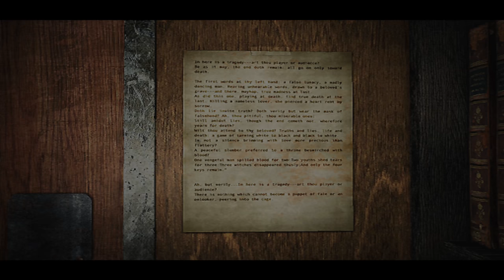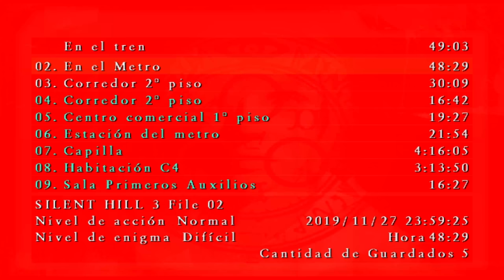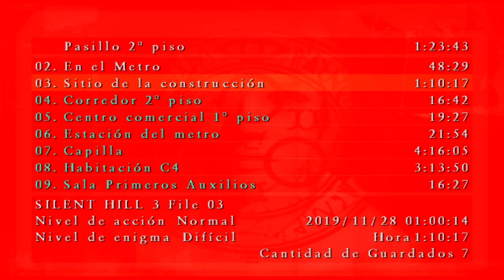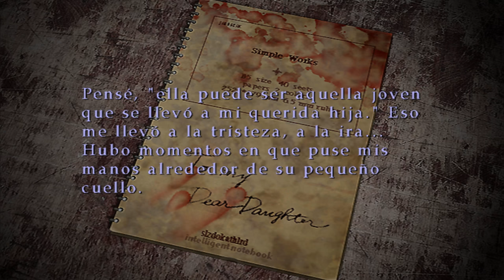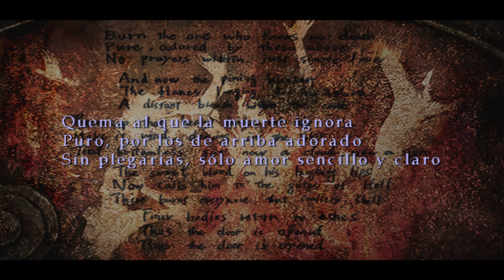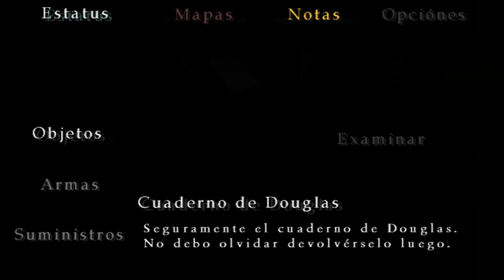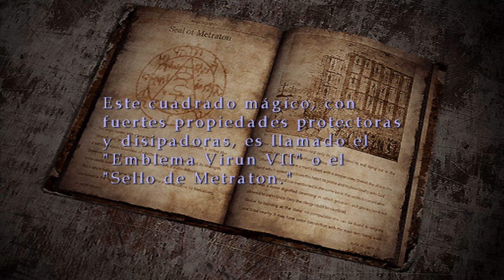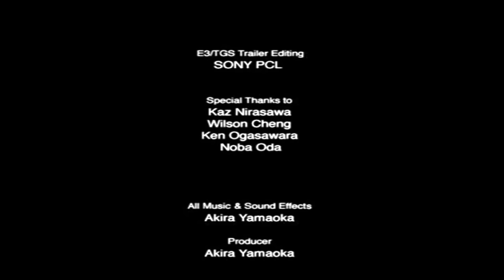Silent Hill 3 - 4K 60ᶠᵖˢ - Juego Completo - Longplay sin Comentarios en Español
Walkthrough de SH3 completo sin comentarios, en español y en su versión definitiva de PC a 4K 60FPS.

Todos los items, todas las armas, todos los archivos, todos los jefes, todas las cutscenes.

0:00:00 Centro Comercial
0:51:19 Split Worm
0:56:50 Metro
1:13:40 Alcantarillas
1:33:00 Hilltop Center
2:19:25 Misionario
2:34:20 Silent Hill
2:39:30 Hospital
3:39:06 Leonard Wolf
3:48:20 Lakeside Amusement Park
4:24:47 Alessa
4:32:20 Iglesia
5:26:24 Dios
5:30:40 Final

⚠️ Todo el gameplay que aparece en el vídeo es único y ha sido grabado, editado y renderizado íntegramente por este canal con ánimo informativo e instructivo.

⚠️ All gameplay inside this video is unique, and has been fully recorded, edited and rendered by this channel to provide instructional and educational value to it's viewers.